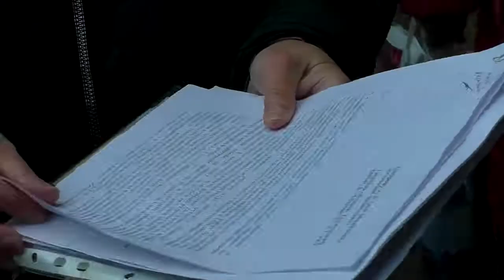В Торжокском районе жителей нескольких домов пытаются выселить увеличивая плату за наём квартир